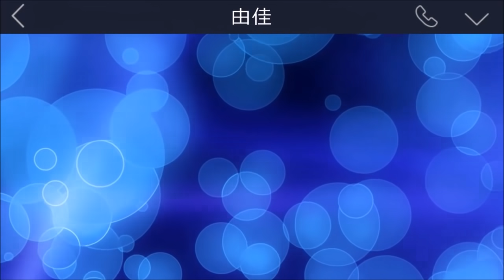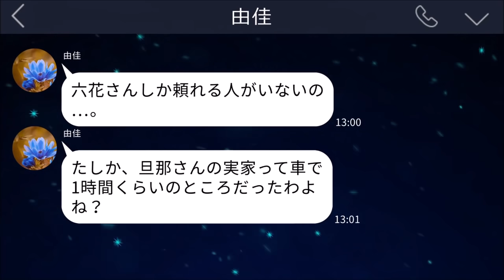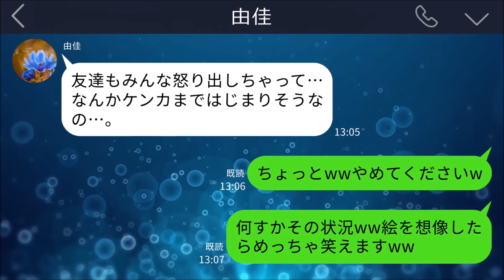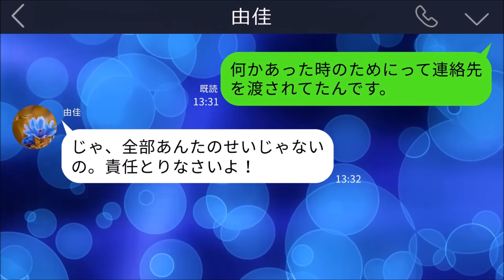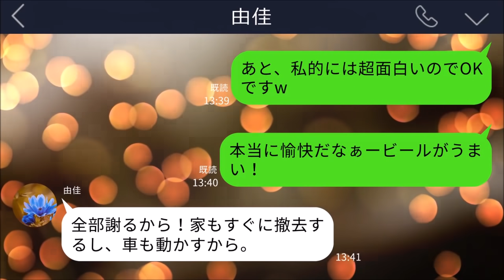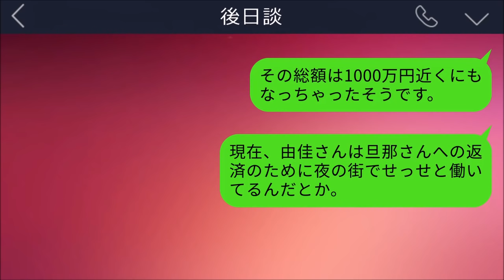【LINE】ママ友宅の庭を勝手に占拠して家を建てたDQN隣人「1日で建つのよ！凄いっしょ！」→浮かれてはしゃぎまくっていたら何故か○○な状態で外に放置されることにw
ママ友宅の庭を勝手に占拠して家を建てたDQN隣人がいます。

「1日で建つのよ！凄いっしょ！」と自慢されるんですが、そこじゃないわ。

浮かれてはしゃぎまくっていたら何故か○○な状態で外に放置されることにw